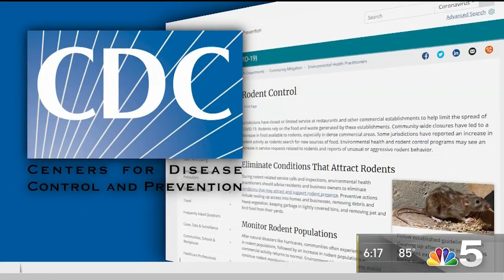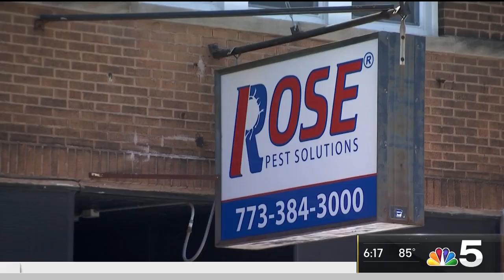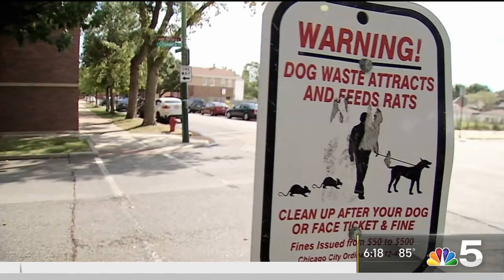Calls of Rat Issues in Chicago Increasing During Coronavirus Pandemic, Data Shows | NBC Chicago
The coronavirus may be having another unintended consequence in the city of Chicago: an increase in the number of complaints made to the city about rats. NBC 5’s Carol Marin has the latest.